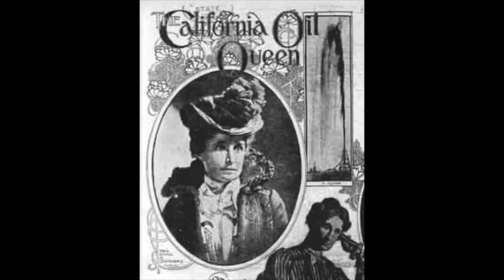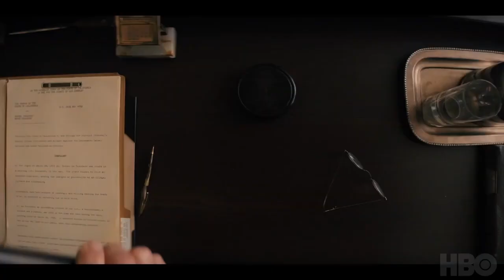Perry Mason Season 2-Review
Perry Mason Season 2 is an American period drama television series created by  Jack Amiel and Michael Begler for HBO. It is based on the character of the same name by Erle Stanley Gardner.The series stars Matthew Rhys in the title role.